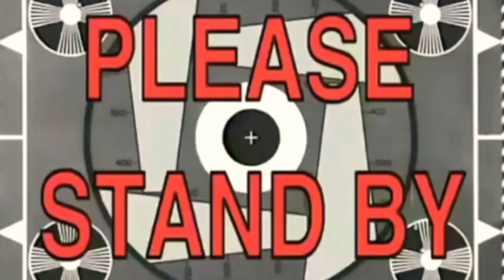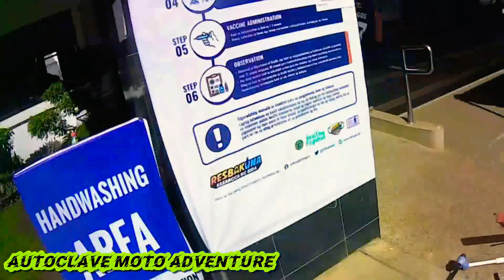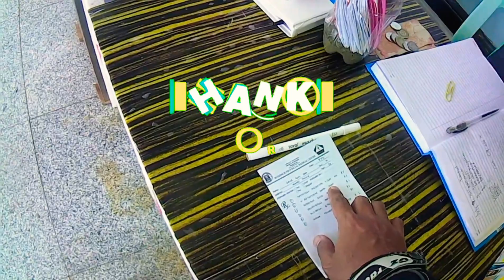Honda Click 125i Test Drive Part .II ,Travel To Save Life To Cdo To Malaybalay City Provincial Hosp.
📌Thanks For Letting Me Test Drive The Honda Click 125i My Bro Rommel

📌Thanks For Everyone Who Help Us In Time Of Need For My Bro A Covid Survivor..

📌Thanks For The People Who HelpS Us , We All Appreaciate It Everything..